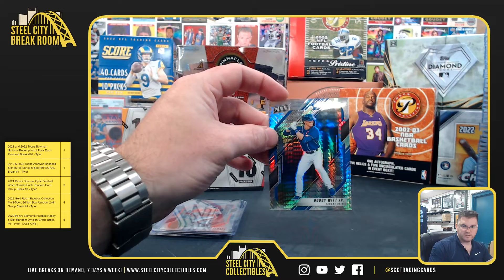2 Pack Personal - Brad O